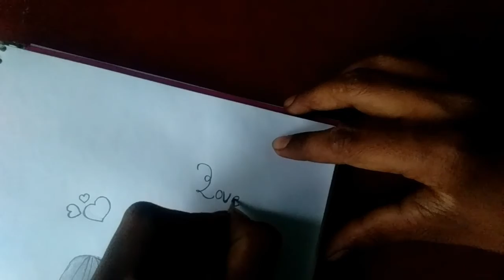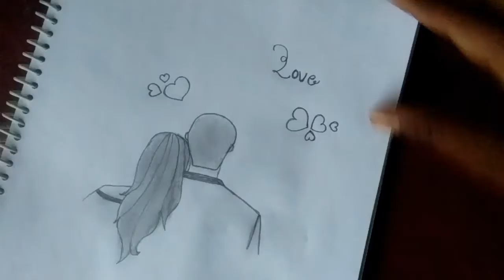bf💏 love💏gf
gf love bf

doms material

suraj art video

thanks